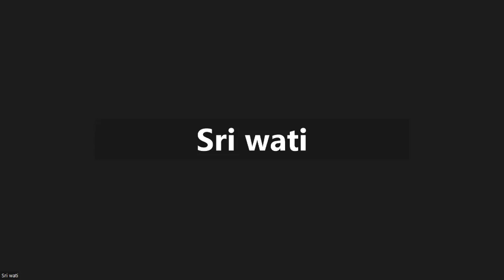Juz 10 surah At Taubah ayat 21-68 bersama Ustadzah Kamila